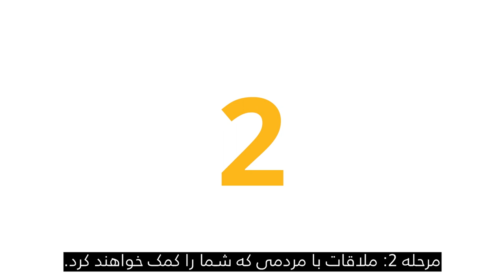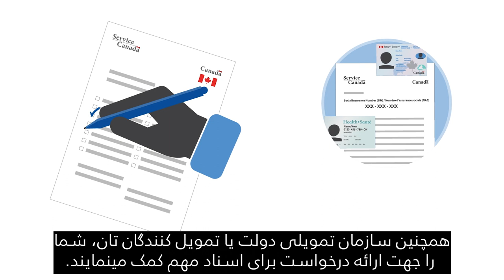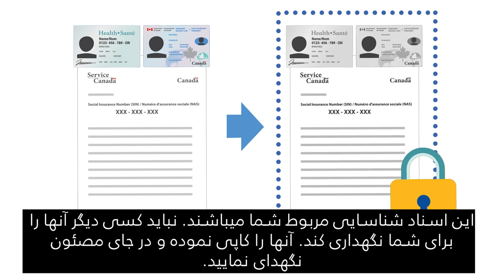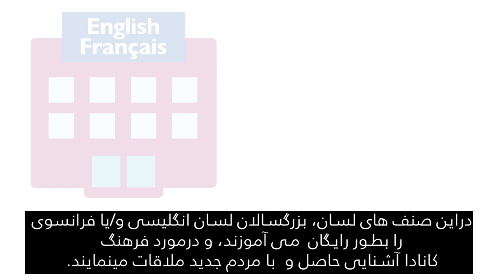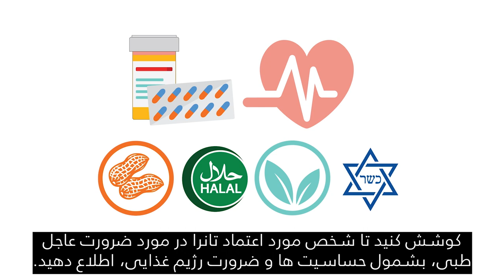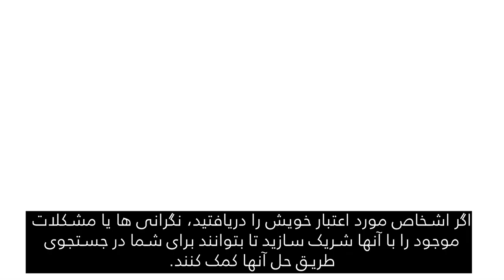Canadian Orientation Abroad (COA) O-Canada Video 3_ دری/Dari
O-Canada ویدیو 3 - در کانادا (دری/Dari)

O-Canada Video 3 – In Canada (دری /Dari)